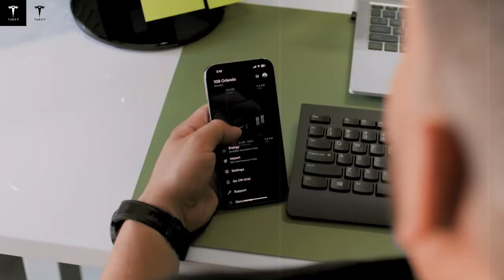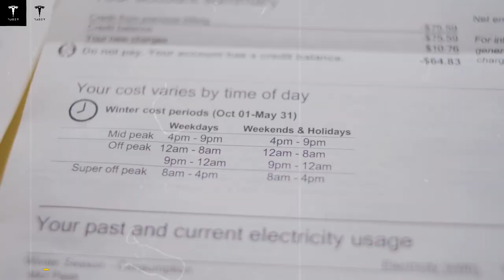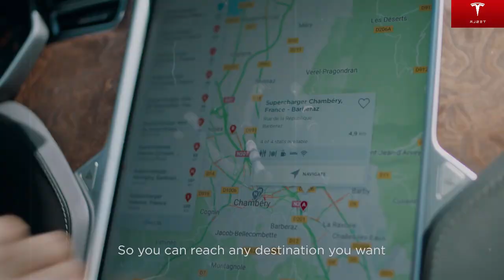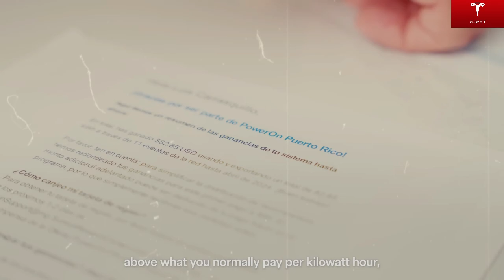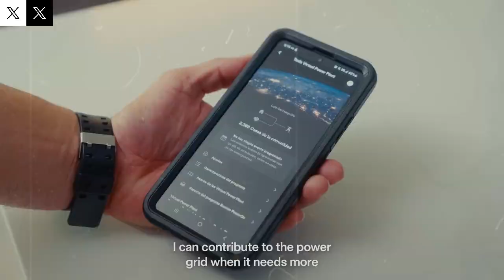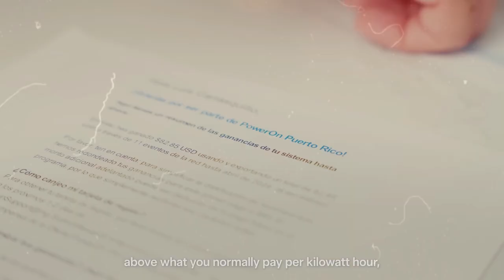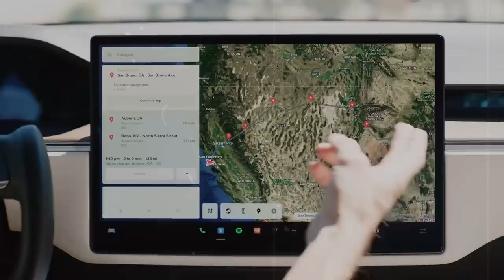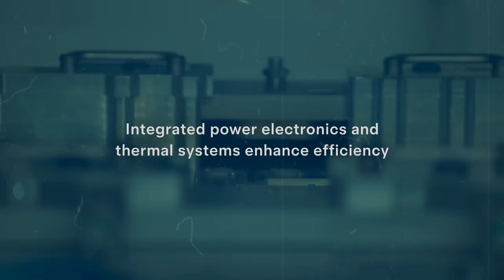Amazing! Tesla Rescues Old Technology and Creates Battery of the Future!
In this video, we explore how Tesla is turning to forgotten or overlooked technologies to revolutionize the future of batteries. By reviving concepts from the past and combining them with cutting-edge innovation, Tesla is pushing the boundaries of what’s possible in energy storage.

Discover the surprising history behind these battery breakthroughs, how they could dramatically improve electric vehicles, and what this means for the global push toward clean energy. We’ll break down the science, the strategy, and the implications for the automotive and energy industries.

If you're passionate about technology, sustainability, and the future of electric vehicles, this is a video you won’t want to miss.